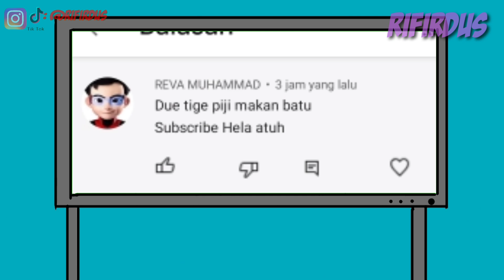macam macam buaya